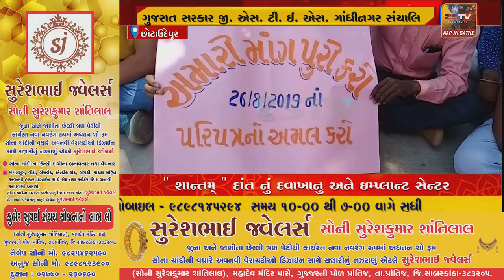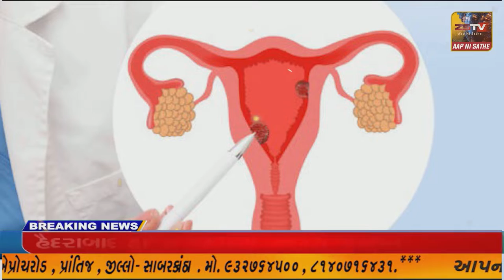છોટાઉદેપુર નસવાડીઆદિજાતિ વિકાસ વિભાગ ગુજરાત સરકાર જી. એસ. ટી. ઈ. એસ. ગાંધીનગર સંચાલિત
છોટાઉદેપુર નસવાડી
આદિજાતિ વિકાસ વિભાગ ગુજરાત સરકાર જી. એસ. ટી. ઈ. એસ. ગાંધીનગર સંચાલિત શાળાના શિક્ષકો એરીયર્સ ચુકવણી ન થતા હડતાલ ઉપર//ZSTVNEWS/